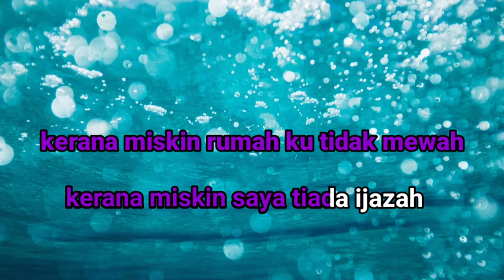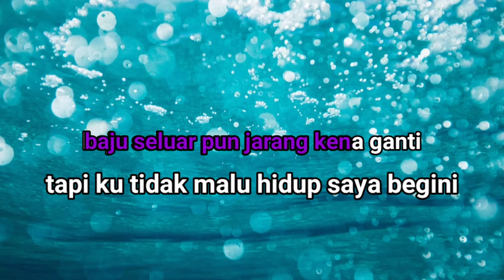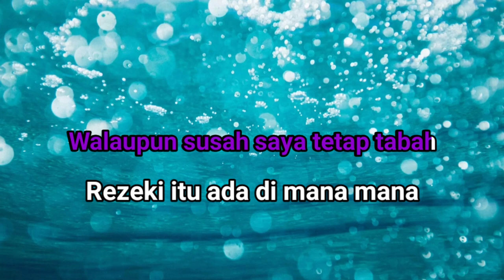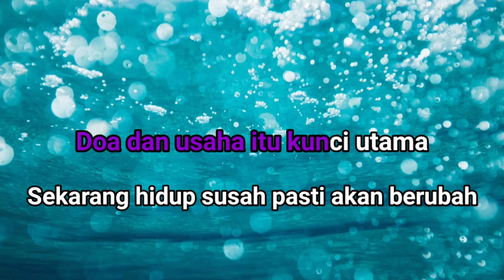Kerana miskin-Jening Jai (karaoke)KeranaMiskin JeningJai Karaoke#